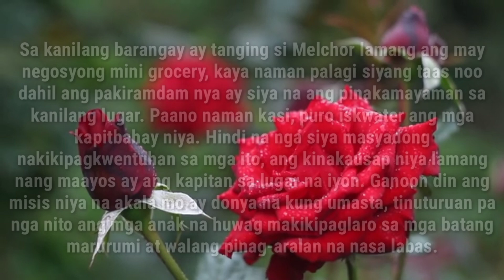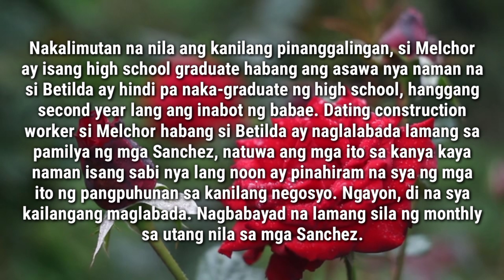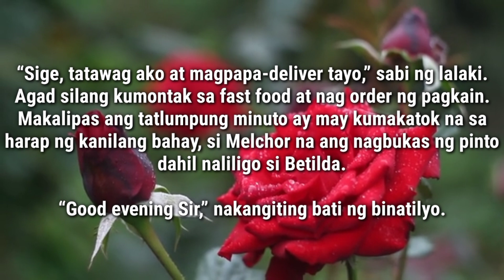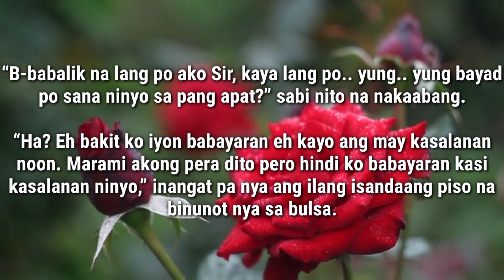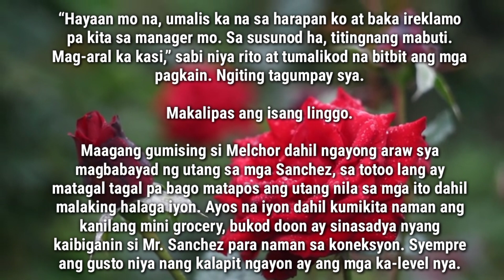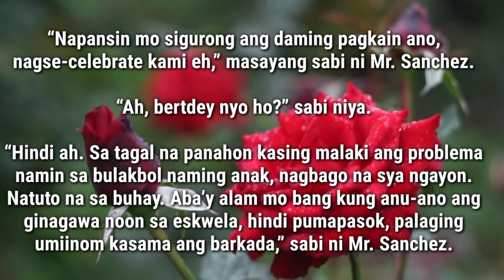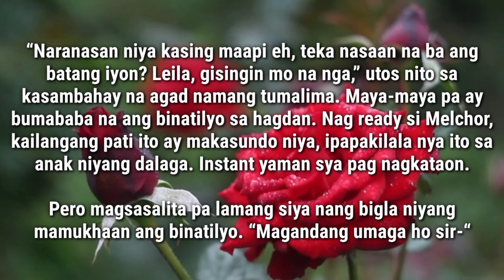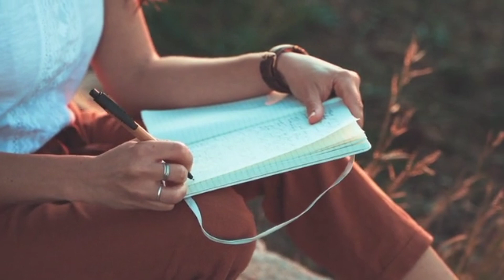YINURAKAN NG LALAKE ANG PAGKATAO NG DELIVERY BOY,DAHIL DUKHA DAW ITO,WALA SYANG ALAM NA ITO PALA AY😱